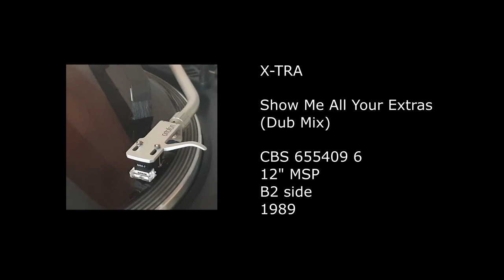X-TRA - Show Me All Your Extras (Dub Mix) - 1989